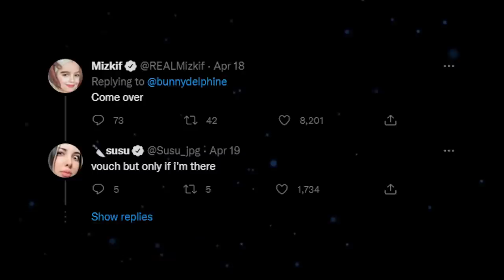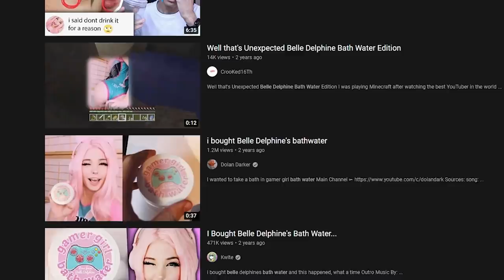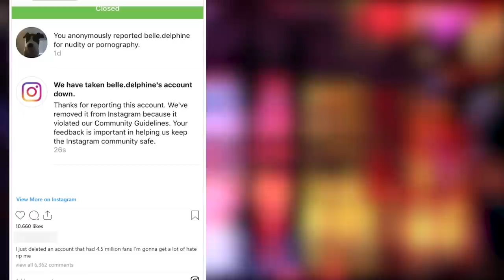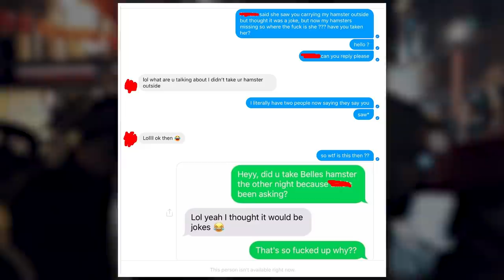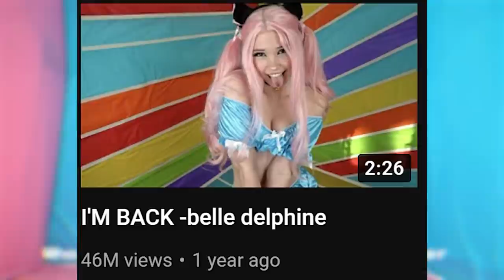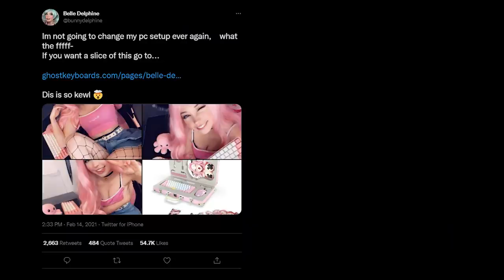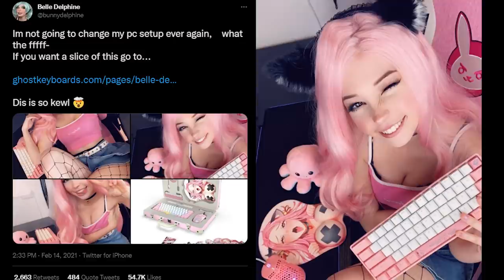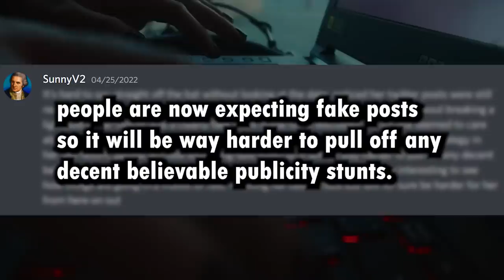Why Belle Delphine is Back (But Not For Long)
Why Belle Delphine came back - and why it won't last long.